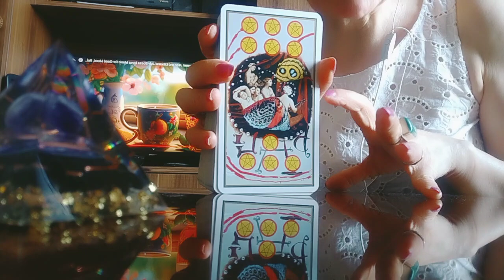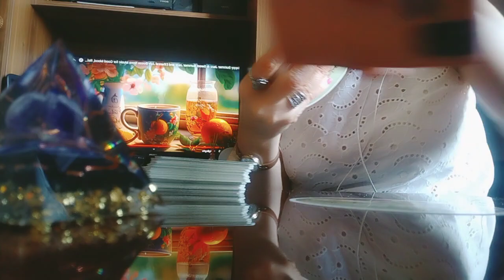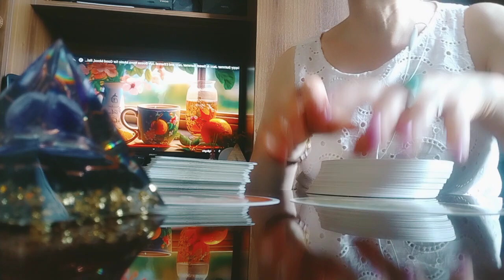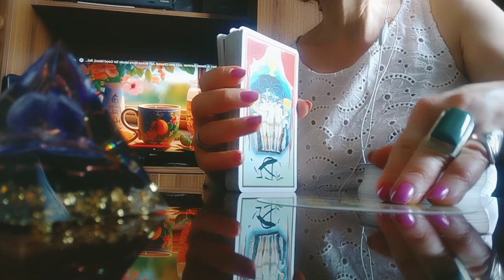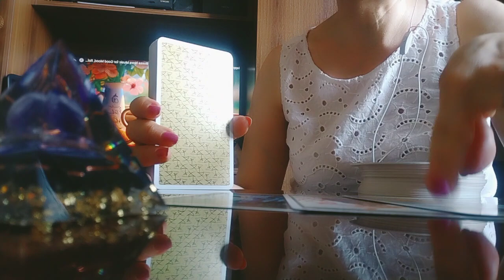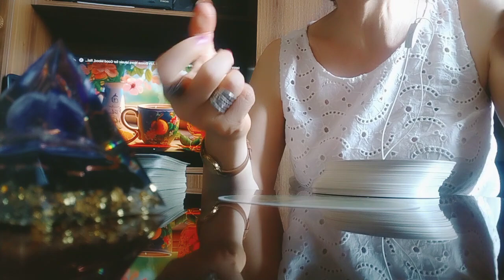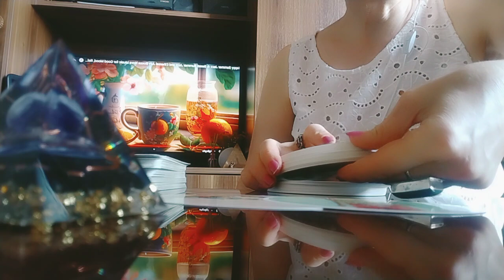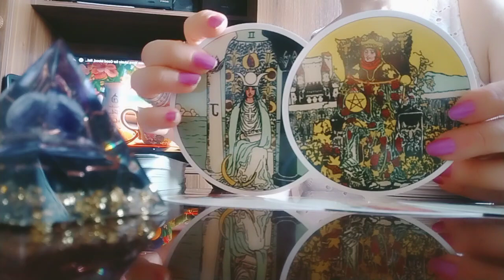მიგიყვანთ ეს გზა ტაძრამდე?/სად არის თქვენი ბედნიერება?🙏🕊️✨🌟